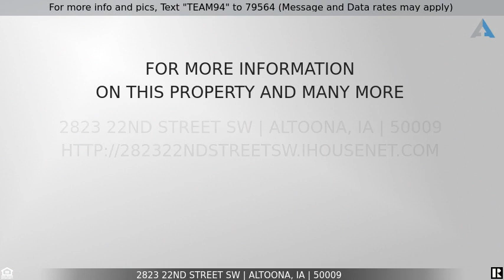Priced at $339,900 - 2823 22nd Street SW, Altoona, IA 50009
For more info and pics, Text "TEAM94" to 79564 (Message and Data rates may apply)
Wow! Check out this new construction in Altoona!

Wow! Check out this new construction in Altoona! This 1440 sq ft 2 story home is ready for it's new owners. On the main level is an open concept living room, dinning room and kitchen that as a peninsula for extra sitting by the dinning room. In addition, the upstairs has 3 bedrooms and another two baths. Schedule your showing now! Altoona new construction qualified for 5 year tax abatement, first $75,000 off assessed value.